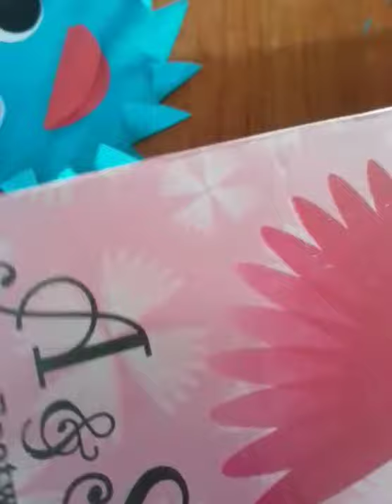Paper Windmill | Game time | Paper Craft | Easy Craft for kids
Video Creator : Mrs. Vinita Emmanuel

SHIKSHA EASY WAY OF LEARNING

Thanku😊